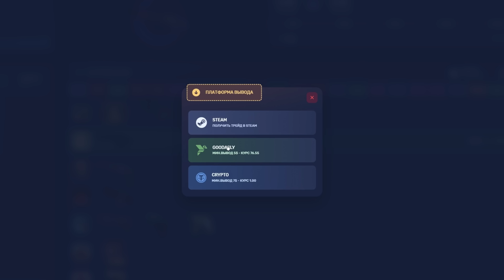МАКСИМУМ СТАТОВ на ТОП 1 КЕРРИ ПАТЧА!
Сегодня мы посмотрим на героя Магнус (Magnus) на котором будет играть в игре дота 2 (dota 2) в патче 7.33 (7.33с)